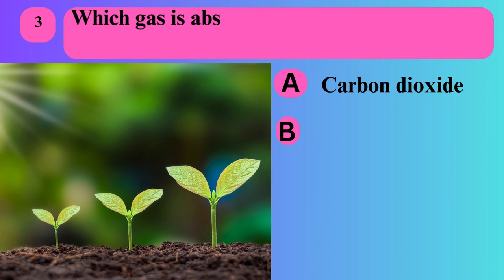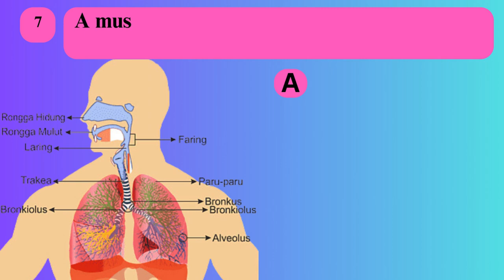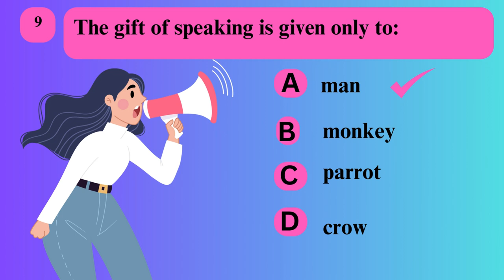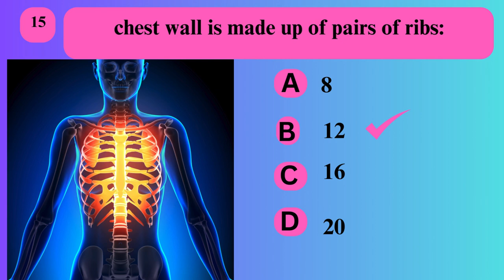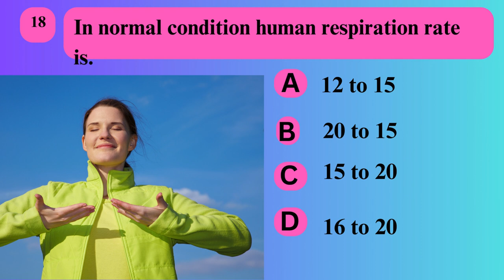Gaseous Exchange| Biology| Class 10 |Chap 10| Solved MCQs P-1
Gaseous Exchange| Biology| Class 10 |Chap 10| Solved MCQs P-1| @LurnJunction
Exploring the wonders of Biology! Dive into the world of Gaseous Exchange with our Class 10 Biology tutorial. 📚 In this video, we unravel Chapter 10 with solved MCQs (Part 1) to make learning a breeze. Join us at @LurnJunction for an engaging educational experience! 🌐✨

0:0:00 start
0:14:9